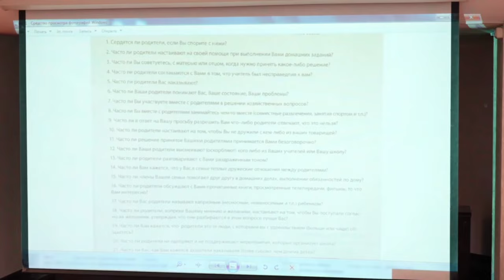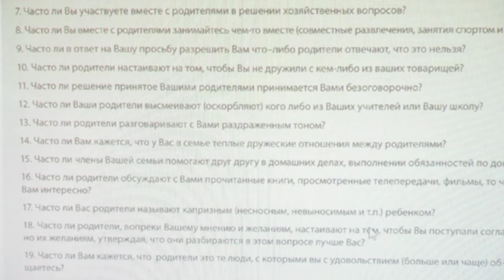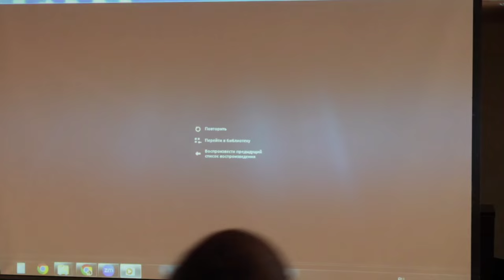БЛАГОВИДНЫЙ СОУС психолого – педагогического сопровождения продвигался через фонд Сорос с 2014 года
БЛАГОВИДНЫЙ СОУС ПРОДВИЖЕНИЯ ПСИХ - ПЕДАГОГ СОПРОВОЖДЕНИЯ
Конструкт психолого – педагогического сопровождения продвигался через фонд Сорос с 2014 года как для особенных детей

ДЕЙСТВИТЕЛЬНАЯ ЦЕЛЬ:
Охватить 100 процентов детей Казахстана
Из нового закона право женщин и детей

В Закон Республики Казахстан от 27 июля 2007 года «Об образовании» подпункт 50-3) статьи 1 изложить в следующей редакции:
«50-3) психолого-педагогическое сопровождение - системно-организованная деятельность, реализуемая в организациях образования, в процессе которой создаются социальные и психолого-педагогические условия для успешного обучения и развития обучающихся, в том числе лиц (детей) с особыми образовательными потребностями на основе оценки особых образовательных потребностей;».
Обоснование лоббистов:

Процесс психолого-педагогического сопровождения затрагивает интересы всех обучающихся

🗣Мы говорили много лет, что цель Сороса добраться до всех детей Казахстана , используя особенных детей.

Нам говорили , что мы говорим фейки
А теперь ?...

📎Заявление в школы , что без согласия родителей не проводили псих - педагог сопровождения, псих тесты , иные вмешательства находится на наших телеграмм каналах

Полное видео в телеграмм канале и ютубе

Почтовый адрес: 010000
Республика Казахстан
город Астана
улица Ауэзова 13, а/я 46